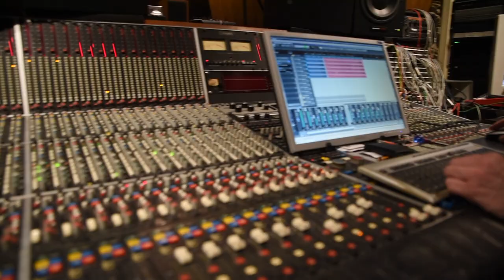Kari Antila & Karri Luhtala ORGAN BROTHERS " Manolito's Second Line "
First promo track of Kari Antila & Karri Luhtala ORGAN BROTHER'S upcoming album !

Kari Antila guitar
Karri Luhtala organ
Tuomas Timonen drums